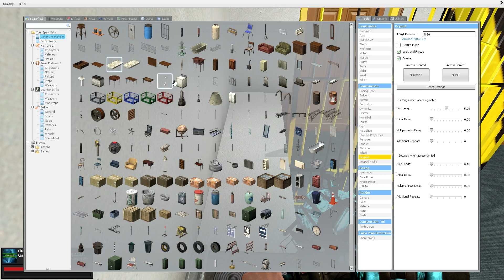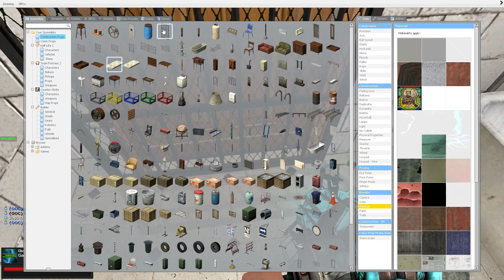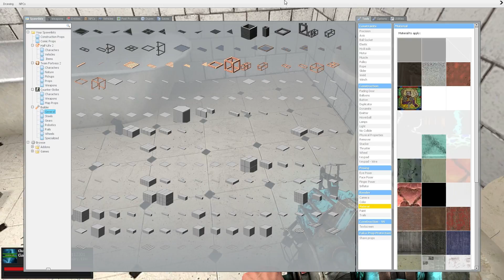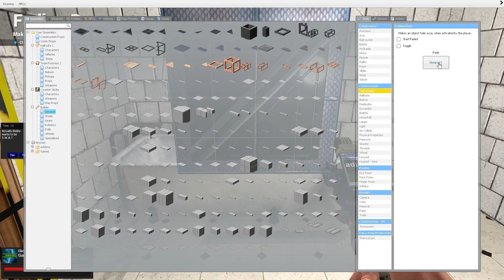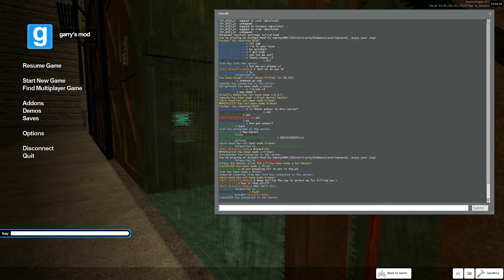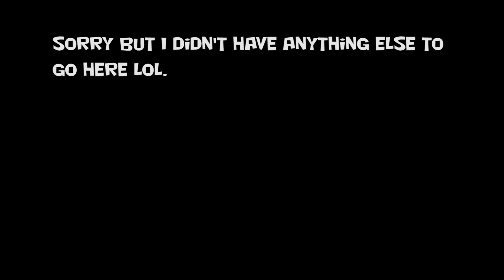Garry's Mod DarkRP - So Much Crashing!!!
● If you liked the video please leave a like it really helps me out.